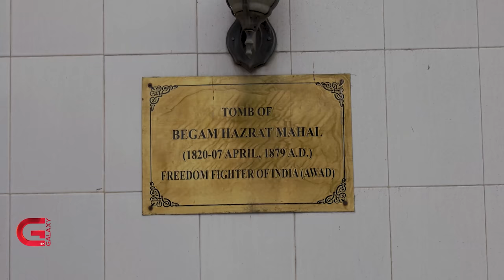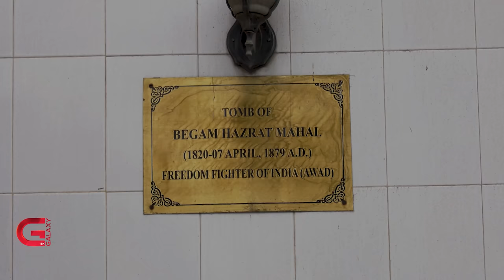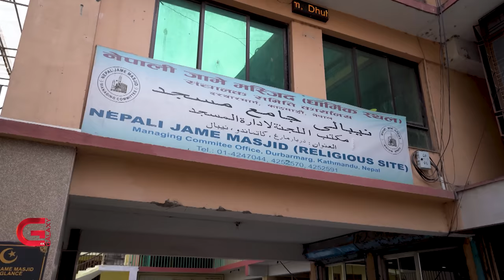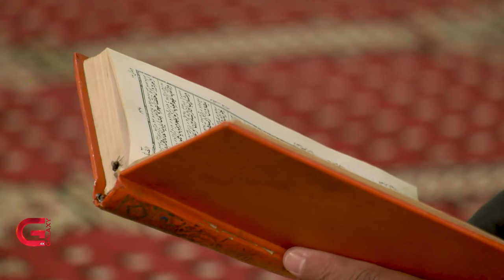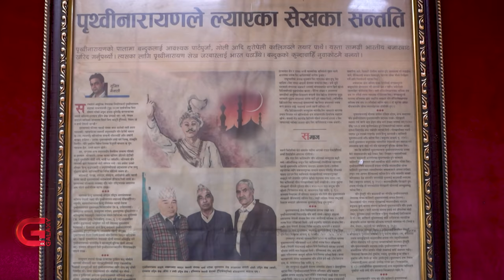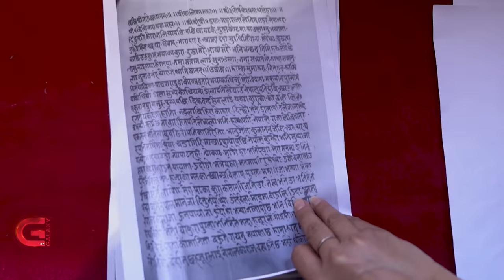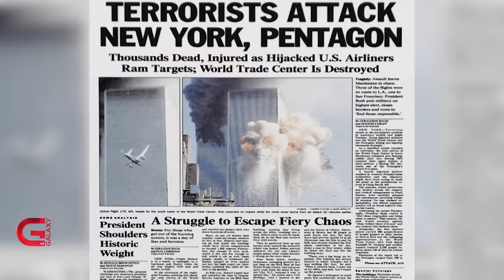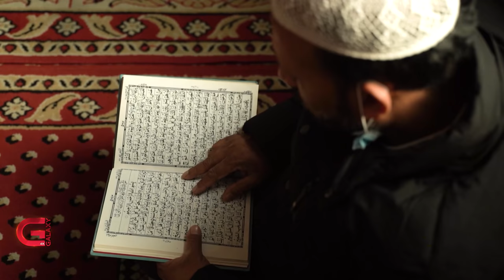नेपाली मस्जिदभित्रका कथा | The Muslim Community Of Nepal | Nadekhiyeko Nepal | EP-15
Editor - Ram Tamang

Assistant Producer - Sujita Karki

Script - Suraj Subedi

Research - Nishma Gautam

Voiceover artist – Manoj KC (Samaya)

Graphics - Suresh Bade, Shrey Shakya, Rupesh Thapaliya, Bibek Shrestha, Pradip Dahal

Audio co-ordinator - Uttam Shrestha

Music Producer - Rawpraveen Shrestha

Cameraperson- Avesh Muni Bajracharya, Chandra Man Dongol, Sujan Thapa, Ema Thapa, Ajay Hakuju

Production Assistant - Sapana Gurung

Creative Director - Bipin Kumar Acharya

Manager-Production - Luv Karki

Digital Team – Sujit Luintel, Krishna Prajapati, Subin Bhandari, Asmika Rai